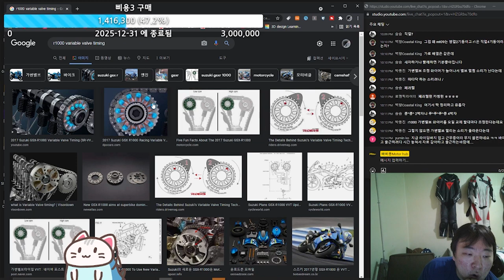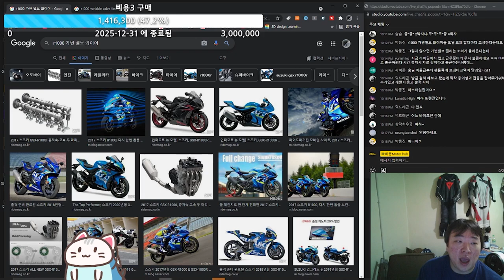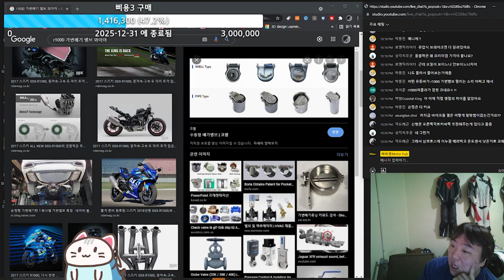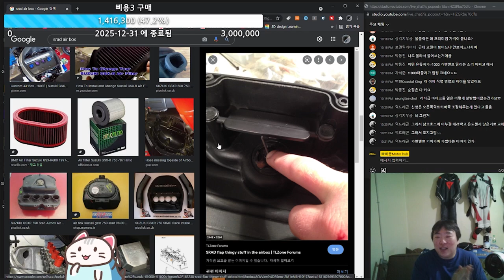r1000 가변밸브 떨림